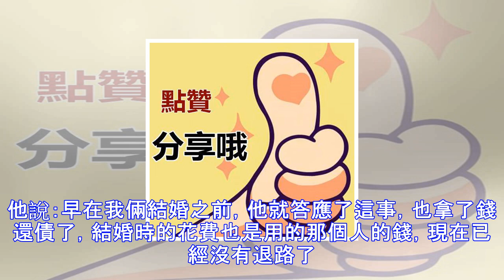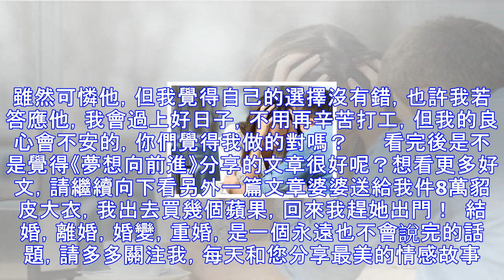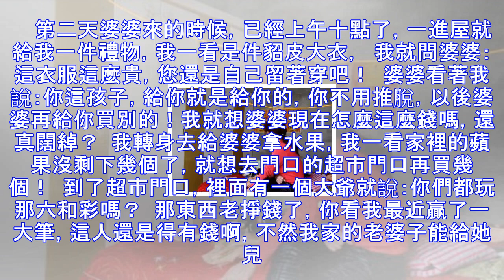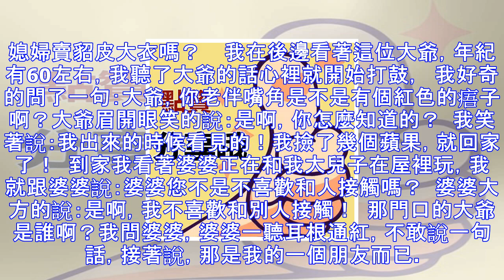我帶著12歲女兒再婚，老公還比我年輕，婚後他提一要求我如墜冰窖！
我今年已經36歲了，有過一段失敗的婚姻。前夫沉迷於酒精和賭博，為了12歲女兒的未來，我堅決和他離了婚。本來我沒有再婚的打算，最起碼在女兒成年之前不想結婚，我擔心她受委屈。可是幾個月前我碰到了現在的老公，當時我自己一人打工養著女兒，雖然辛苦，但日子還算過得去。因為在一起打工，我和老公逐漸熟悉。當他得知我離過婚，還帶著一個12歲的女兒後，在工作時，就處處幫我忙，我對他十分感激。但是他比我年輕，才28歲。因為是農村人，家庭條件不好，所以一直未婚。兩人接觸時間長了，難免日久生情，但是我離異，還比他大，讓我對這份感情不報任何幻想。可是當時老公卻愈加主動，一直說著甜言蜜語，而且保證不嫌棄我，會對我女兒加倍...
源: pixpo